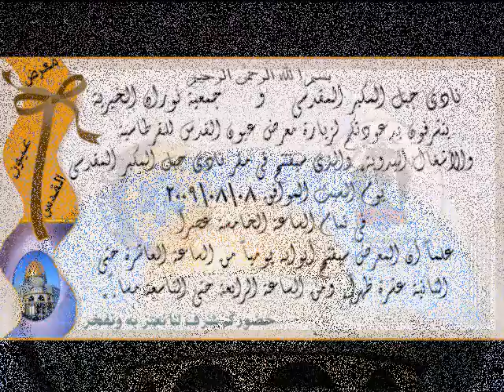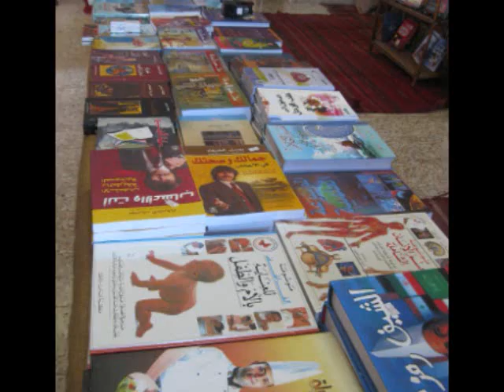معرض عيون القدس للقرطاسية والأشغال اليدوية القدس جبل المكبر8 8 2009